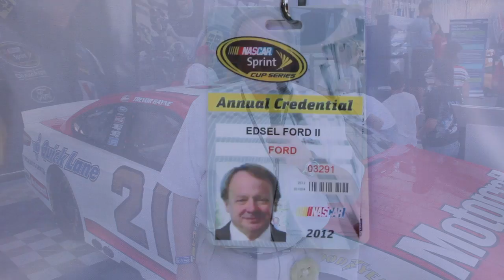Edsel Ford talks about Ford Racing's NASCAR Sprint Cup Race Car - 2013 Ford Fusion Stock Car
Autobytel recently caught up with the one and only Edsel Ford II at the Ford NASCAR Championship Weekend at the Homestead-Miami Speedway for a closer look at the all new 2013 Ford Fusion Sprint Cup race car.

Mr. Ford tells us: "we are in Homestead Florida for the Ford Championship Weekend for the nationwide truck race and the NASCAR Sprint Cup Race. As a matter of fact, Ford is in all series; we use the F-150 in the truck series, and we introduced the Mustang in the nationwide series just last year. Then of course we have the brand new 2013 Ford Fusion stock car which will be introduced in Daytona early 2013."

Ford has worked very diligently with NASCAR and the other automobile manufactures to produce stock cars that look more like the cars that are sold at dealerships across the country. The new 2013 Ford Fusion looks more like a stock car than the previous model and NASCAR has been very good in regards to allowing the look of the race car to resemble the model on showroom floors.

NASCAR racing fans are as loyal a customer as one can find. Ford finds (through research) that NASCAR lovers that are also Ford customers are very loyal. That is why Ford thinks racing is a good loyalty builder. Edsel Ford's father once said many years ago: "If you can win on Sunday, you can sell on Monday." Ford still believes that statement today even though it was said 40 years ago.